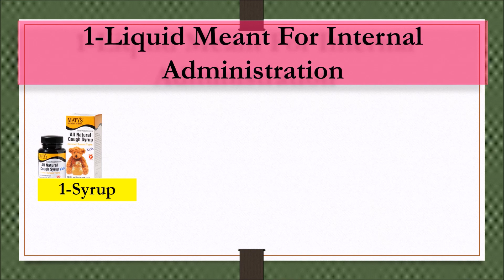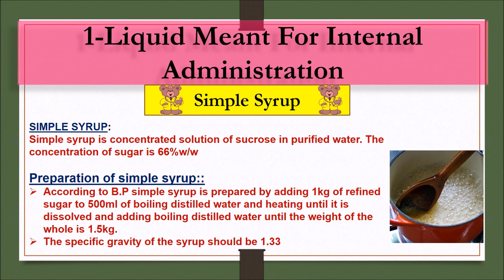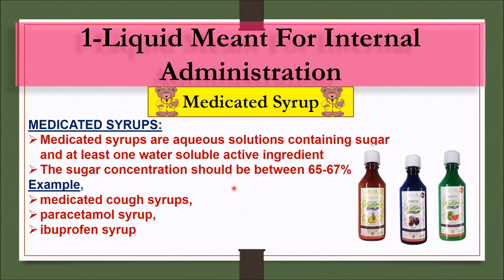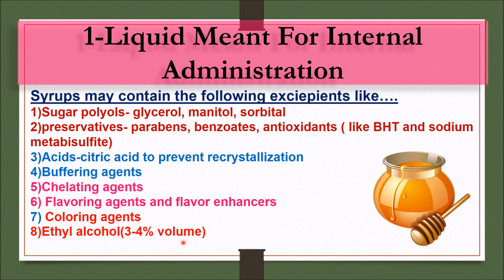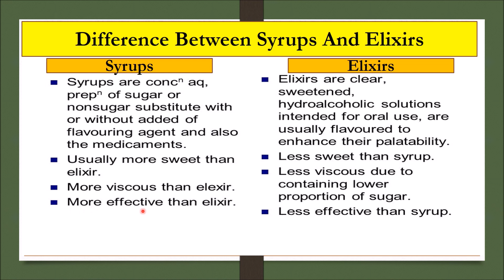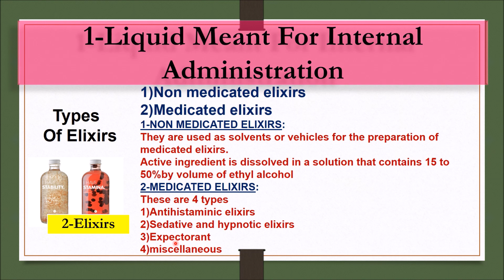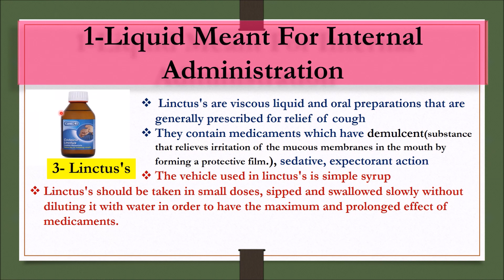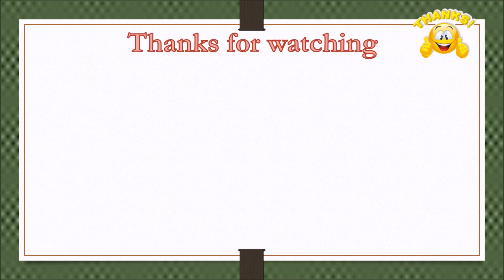Pharmaceutics CH-12.2 | Monophasic Liquid Dosage For Internal Use | Pharmacy Online Lecture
In this video , we have discussed about Monophasic Liquid Dosage For internal use |Pharmacy Online Lecture | Pharmaceutics Ch-12.2 | In Hindi | हिंदी में
We tried to prepare the best content for you so watch the video until the end.